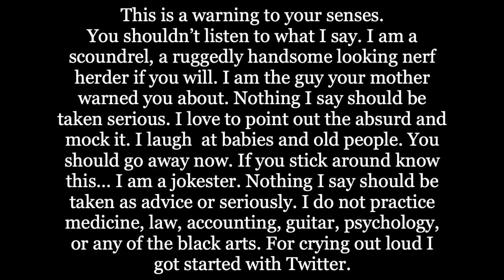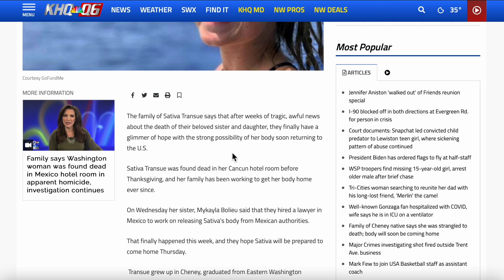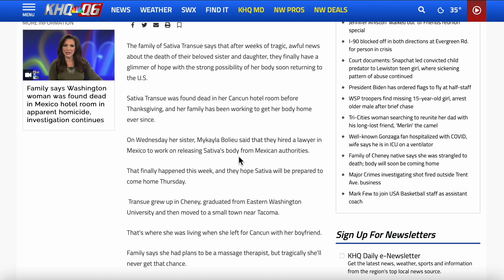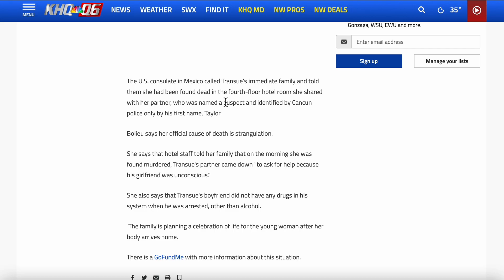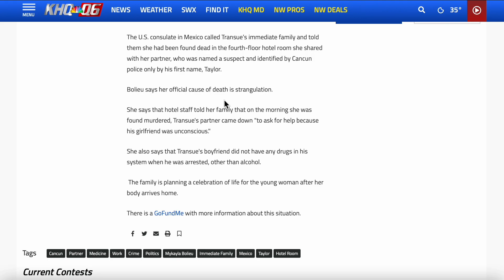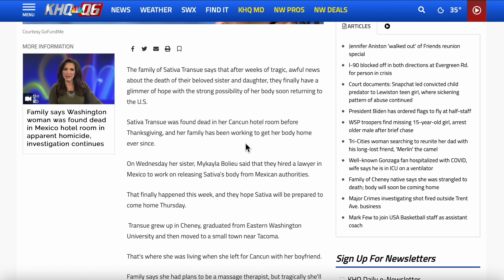Sativa Transue, cause of death... Strangulation. Another eerie similarity to Gabby Petito.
Sativa Transue was found dead in her Cancun hotel room before
Thanksgiving. The U.S. consulate in Mexico called Transue’s immediate family and told them she had been found dead in the fourth-floor hotel room she shared with her boyfriend. Her official cause of death is strangulation.